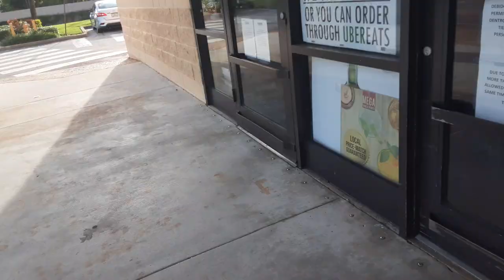Getting a baked donut at the liquor store